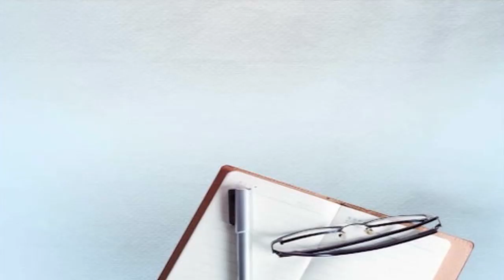ਭੈਣ ਦੇ ਘਰ ਦੀਵਾਲੀ ਦੇਣਾ ਪਰਿਵਾਰ ਨੂੰ ਪਿਆ ਮਹਿੰਗਾ, ਘਰ ਦੇ ਦਰਵਾਜ਼ੇ ਖੋਲ੍ਹੇ ਤਾਂ ਉੱਡੇ ਹੋਸ਼..ਜਾਣੋ ਮਾਮਲਾ !